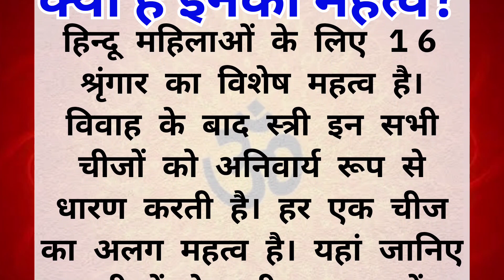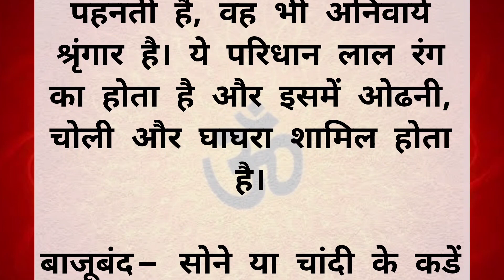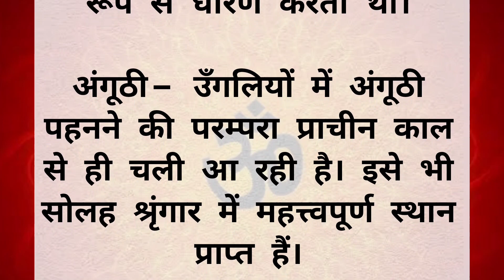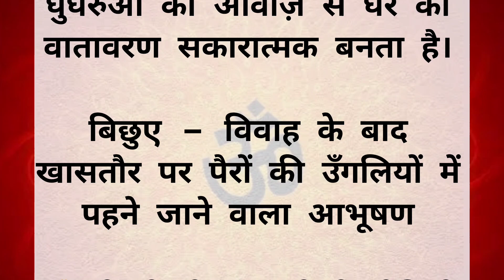स्त्री के श्रुंगार का रहस्य!! हिंदू पौराणिक कथा | महिलाएं क्यों पहनती हैं आभूषण?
[ Related querie
ek mini katha movie
mishra ji ki katha
kumar vishwas ram katha
live katha
hari anant hari katha ananta
movie hindi bollywood
katha hindi serial
marathi katha
garud puran katha in hindi
katha hindi serial
sitla mata katha hindi
tulsi mata ki kahani
sheetla mata katha in hindi
shitla mata ki katha in hindi
shitala mata ki katha
sheetla mata ki katha in hindi
shitla mata katha in hindi
dasha mata ki katha
ganesh ji ki kahani
ganesh ki katha in hindi
ganesh ji ki katha
thursday vrat katha in hindi
[ stri गहने kyu pahanti he
bichhiya kyu pahnte hai
can rudraksha be worn by ladies
rudraksha ladies pahan sakti hai
stri rudraksh pahan sakti hai
new cloth kis din pahne chahie
naya juta kis din pahne chahie
shastri jewellers
kya ladki rudraksh pahan sakti hai
kya ladkiya rudraksh pahan sakti hai
kya ladkiya rudraksh pahan sakti h
benefits of wearing 6 mukhi rudraksha
rudraksh ladkiyo ko pahnana chahie ki nahin
can we wear 3 rudraksha in neck
can rudraksha be worn in hand
can rudraksha be wear by ladies
neelam kyu pehna jata hai
bichiya kyu pahnte hai
gomed kyu pehna jata hai
why ladies are not allowed in shani mandir
sucha moti kyu pehna jata hai
rudraksh ladkiyo ko pahnana chahie ya nahin
kya stone pehna chahiye